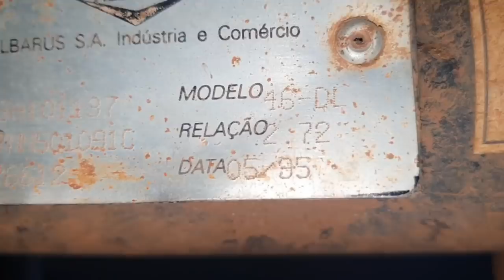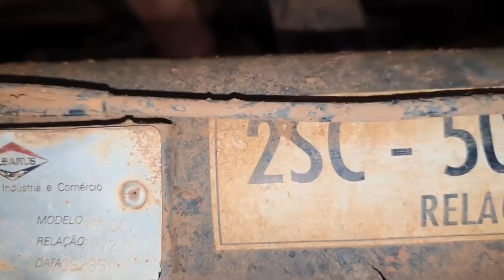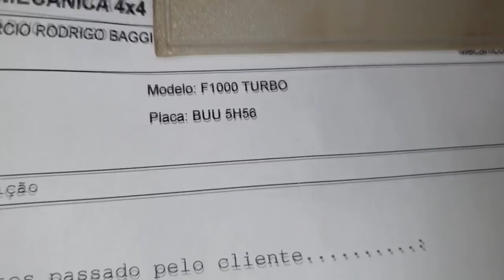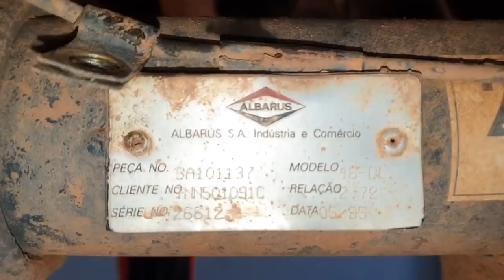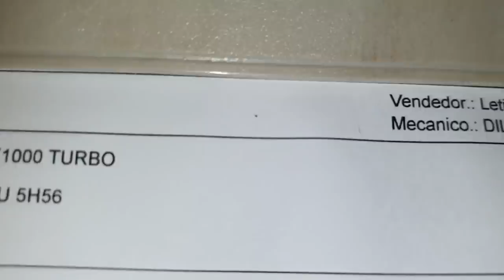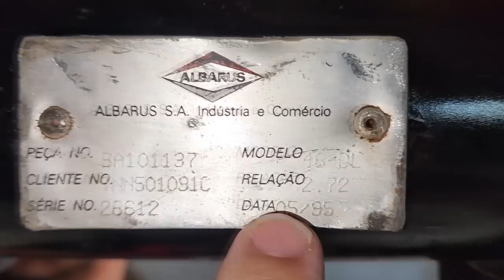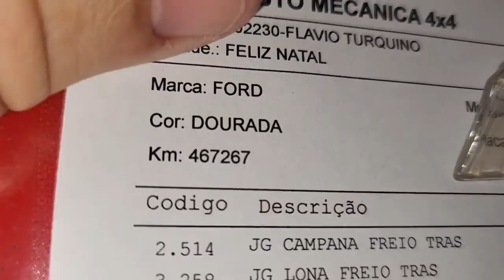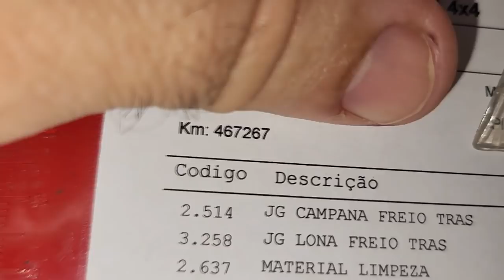EP. 804// Ford F1000 1995 Revisão TOTAL DIFERENCIAL! Quebrou DENTE PINHÃO!! Troca Reparo Cx DIREÇÃO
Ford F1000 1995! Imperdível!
Acompanhe em detalhes o Protocolo Águia de revisão do diferencial dianteiro que sofreu danos profundos!

"embreagem s10"
"melhor mecânica"
"mecânica chevrolet"
"melhor marca óleo s10 5w30"
"como balancear"
"review s10"
"sw4 s10"
"militec funciona"
"serviços toyota"
"oficina toyota"
"o que é hilux garbosa"
"mecânica toyota"
"manutenção toyota"
"restauração hilux"
"hilux antiga"
"diesel 4x4"
"como montar motor diesel"
"diesel 4x4"
"embreagem s10"
"melhor mecânica"